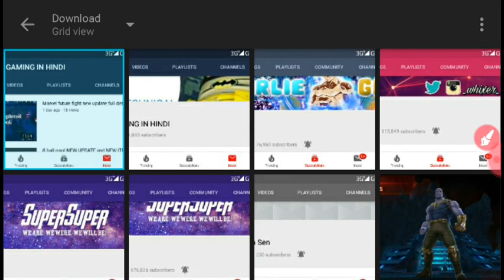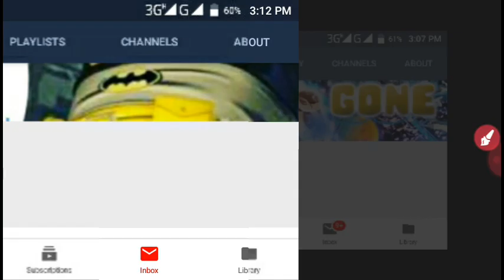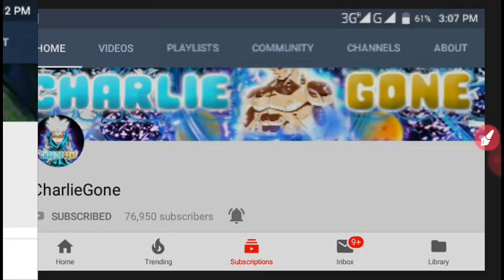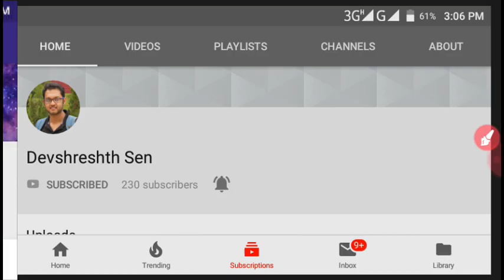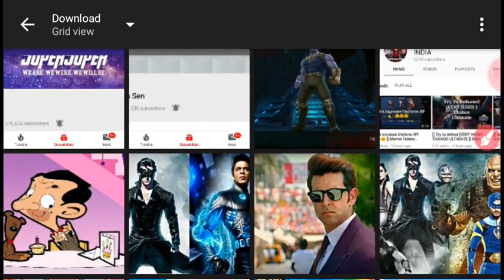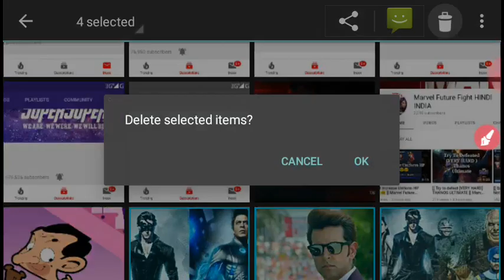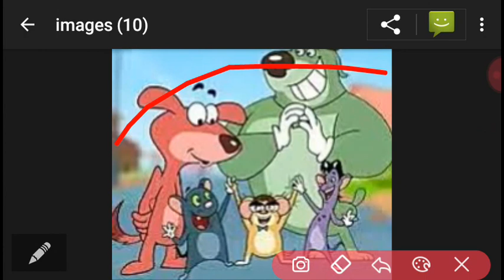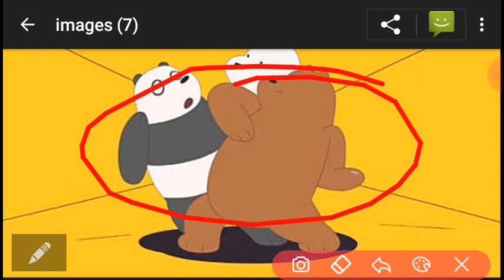[[ i Will Eras BAKWAS Cartoon in India ]] Marvel Future Fight HINDI INDIA